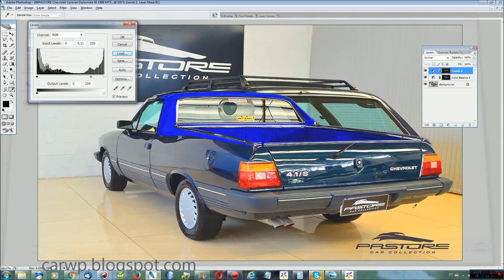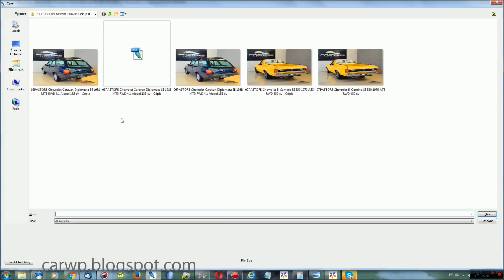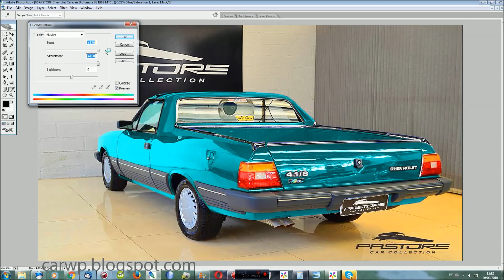PHOTOSHOP Chevrolet Caravan Pickup